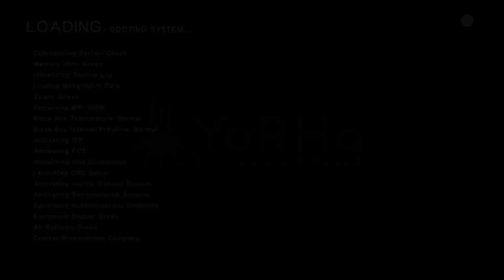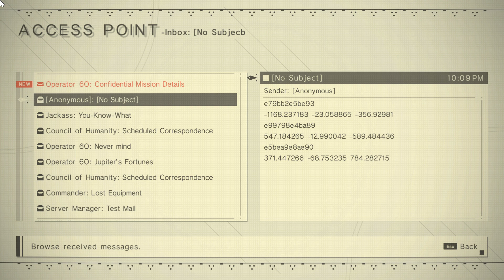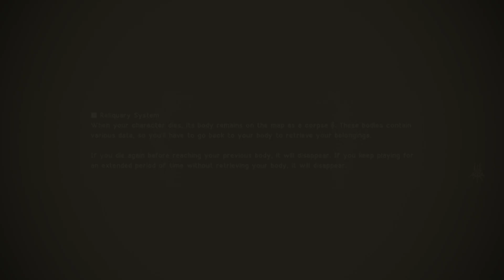Not These Things Again! | NieR:Automata Part 18